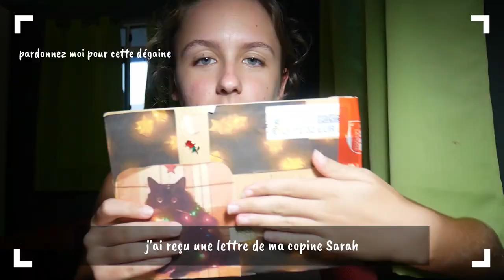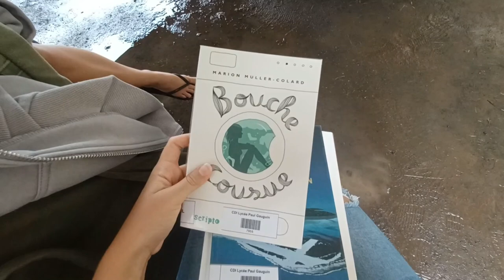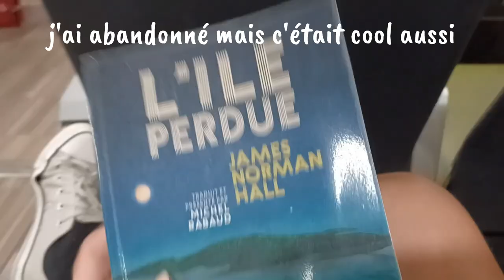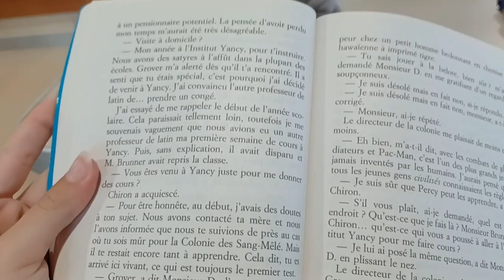RETOUR AU LYCEE (ep 2)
Installez vous, prenez à boire et à manger et enjoy !

Aucune des musiques et des "stickers/images" ne m'appartiennent.